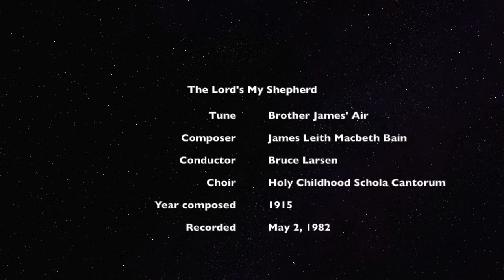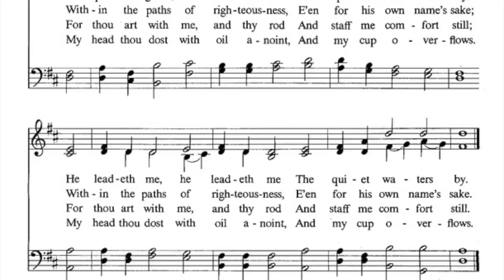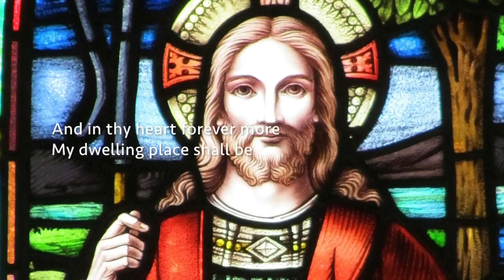The Lord's My Shepherd (Brother James' Air) by James Leith Macbeth Bain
"The Lord's My Shepherd" is a sacred choral anthem by James Leith Macbeth Bain (1860–1925). The text is from Psalm 23.

This performance was conducted by Bruce Larsen on May 2, 1982 at the Church of the Holy Childhood.